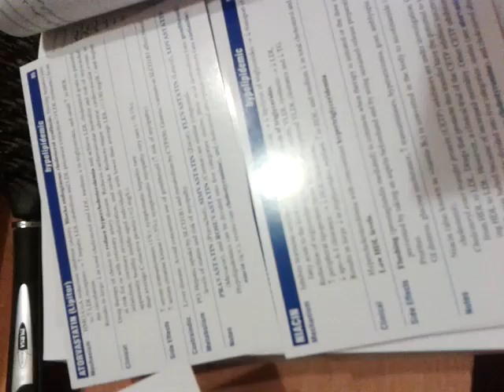📚 Pharmacology Flashcards: Exploring Hypolipidemic Agents - Gemfibrozil & Fenofibrate 📚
Welcome to our educational pharmacology series! In this video, we dive into the fascinating world of hypolipidemic agents, focusing on two commonly used drugs - Gemfibrozil and Fenofibrate. 🌡️

Learn about the mechanisms of action, therapeutic uses, and key differences between these two medications through our comprehensive flashcards presentation. 💊

Whether you're a medical student, healthcare professional, or just curious about pharmacology, this video will provide you with valuable insights into these lipid-modifying agents. 🔬

Gemfibrozil is a medication used to lower cholesterol and triglyceride levels in the blood. It belongs to a class of drugs called fibric acid derivatives, also known as fibrates. High levels of cholesterol and triglycerides are risk factors for cardiovascular diseases, including heart attacks and strokes.

Gemfibrozil works by reducing the production of triglycerides and increasing the levels of high-density lipoprotein (HDL) cholesterol, commonly known as "good cholesterol." It also helps in lowering low-density lipoprotein (LDL) cholesterol and very-low-density lipoprotein (VLDL) cholesterol, which are often referred to as "bad cholesterol."

This medication is typically prescribed to individuals with hyperlipidemia, a condition characterized by elevated levels of lipids (fats) in the blood. It is usually used in conjunction with lifestyle changes such as a healthy diet, exercise, and weight management to achieve optimal cholesterol and triglyceride levels.

As with any medication, gemfibrozil may have side effects and interactions with other drugs, so it should only be taken under the guidance and prescription of a healthcare professional. Common side effects include stomach upset, diarrhea, and muscle pain, but more serious side effects may also occur, especially if not used properly or in combination with certain other medications.

Fenofibrate is another medication used to lower cholesterol and triglyceride levels in the blood. Like gemfibrozil, it belongs to the class of drugs known as fibric acid derivatives or fibrates. Fenofibrate is prescribed to individuals with hyperlipidemia, a condition characterized by high levels of lipids (fats) in the blood, including elevated cholesterol and triglycerides.

Similar to gemfibrozil, fenofibrate works by reducing the production of triglycerides and increasing the levels of high-density lipoprotein (HDL) cholesterol, also known as "good cholesterol." It can also help lower low-density lipoprotein (LDL) cholesterol and very-low-density lipoprotein (VLDL) cholesterol, which are commonly referred to as "bad cholesterol."

Fenofibrate is often used as an adjunct to lifestyle modifications, such as a healthy diet, regular exercise, and weight management, to improve lipid levels and reduce the risk of cardiovascular diseases like heart attacks and strokes.

As with any medication, fenofibrate may have side effects and potential interactions with other drugs, so it should be used under the guidance and prescription of a healthcare professional. Common side effects include stomach upset, muscle pain, and headache. It's essential to follow your doctor's instructions and undergo regular monitoring while taking fenofibrate to ensure its safety and effectiveness in managing your lipid levels.